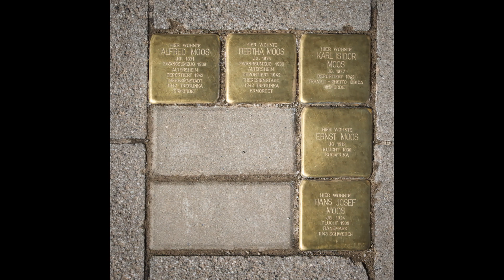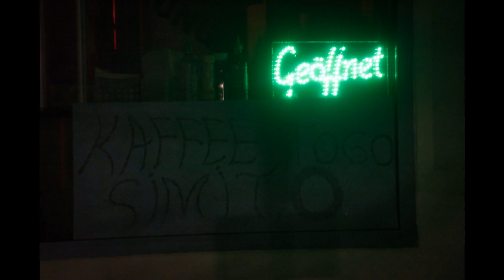Guten Morgen Ulm - Fotos im März '22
Eine Auswahl der Fotos, die ich im März 2022 in Ulm oder um Ulm aufgenommen und getwittert habe.